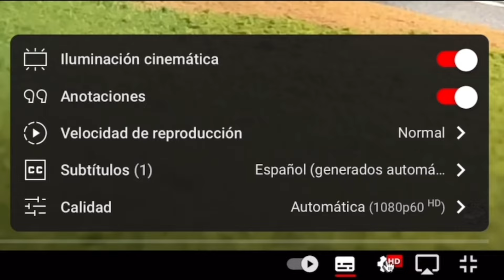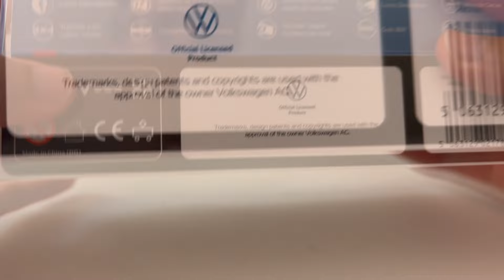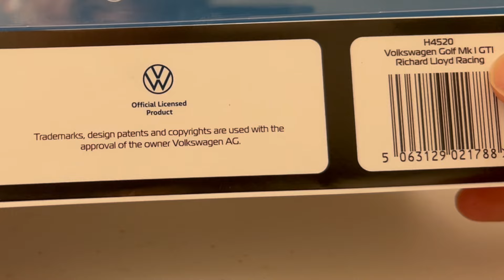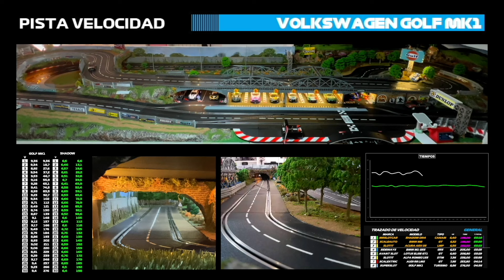Análisis Volkswagen Golf GTI MK1, SuperSlot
Mitico modelo del mundo del motor, el Golf GTI MK1 llega al canal y lo ponemos a prueba.
Canal para los que se inician en el mundo del Scalextric o Slot / Channel for beginners in the world of Slot.
SPyB tiene el orgullo de ser parte del equipo de comunicación de la marca de Slot SRC.
Grupos de Telegram Recomendados:
SCX Digital/AdvanceÑ